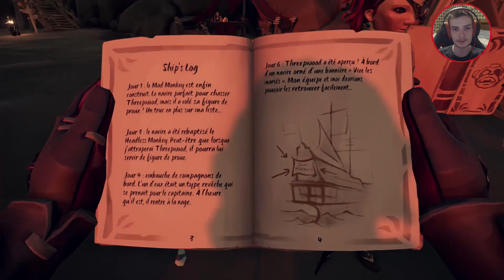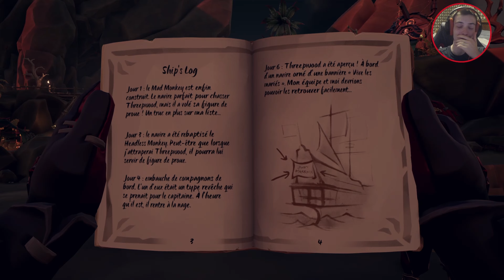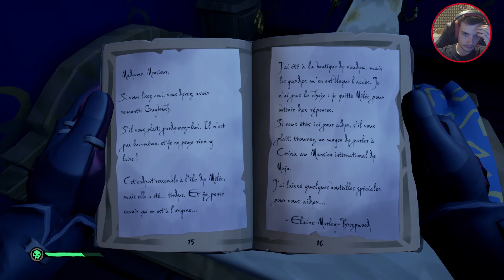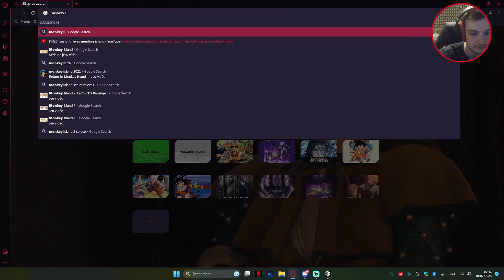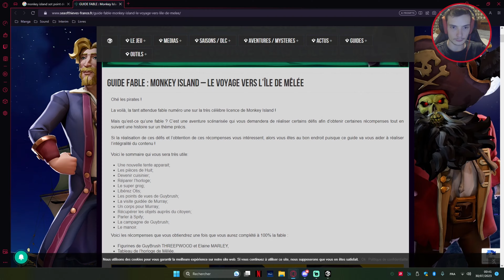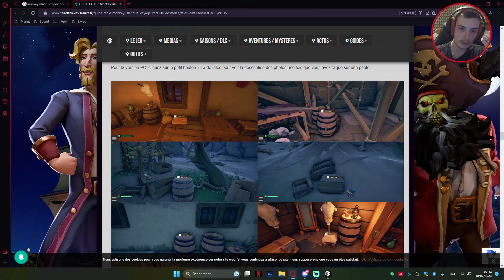Sea of Thieves - The Legend of Monkey Island: Voyage vers l'île de mêlée - Aventure n°1 | 4K 60P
Aujourd'hui je vous propose une aventure Sea of Thieves !
The Legend of Monkey Island: Voyage vers l'île de mêlée avec Vicen !!
Avec une qualité au maximum pour découvrir tous les recoins de cette île et de cette fable en 4K 60FPS !

En live sur Twitch tous les soirs parce que je n'ai pas de vie ! :